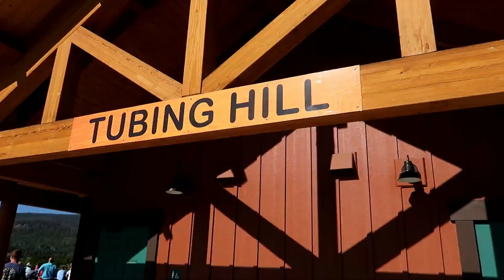Colorado Family Vacation 2019! YMCA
The older half of the family went on a  Colorado family vacation to Granby/ Winter Park to go Zip-lining, hiking, exploring and my personal favorite, white water rafting! (Check out pt. 2)